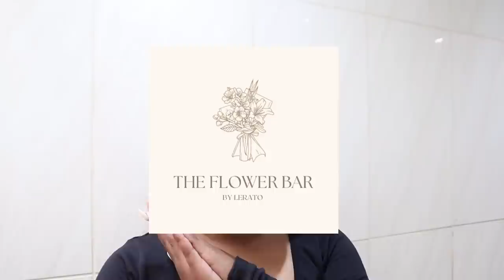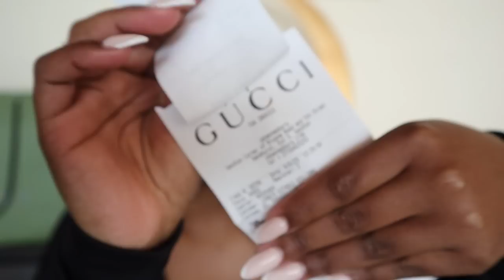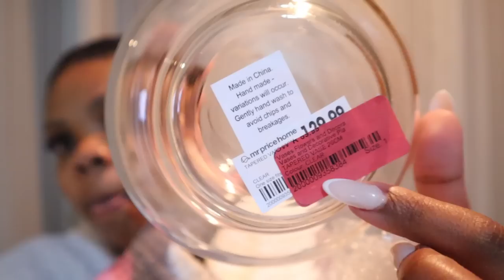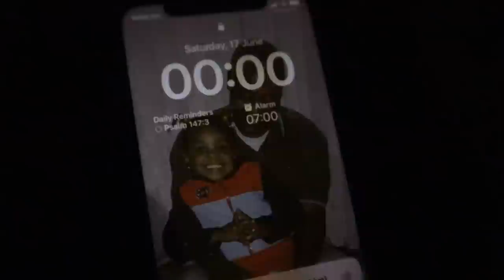vlog: LUXURY UNBOXING , SPA DATE , BIRTHDAY CHRONICLES & LET’S GO TO THE CLUB